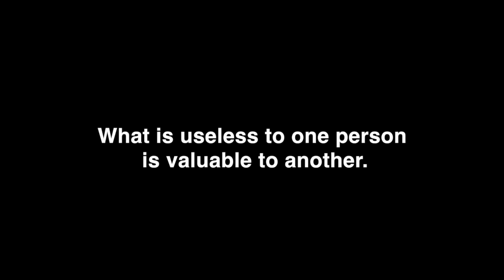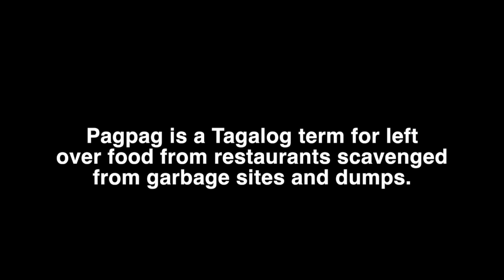Garbage Meal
A family's way to sustenance by selling and eating recycled landfill meat, locally known as PagPag. Pagpag is a portion of leftover food from fast foods and restaurants collected from dumps separated from hogwash. Preparation is simple, leftovers separated from hogwash (kanin baboy) and washed to remove the dirt from the surface and then boiled on hot water, believed to kill germs before they cook it to turn into another dish.

Sold cheaply for only 10 to 20 pesos, families who can't afford to buy a decent meal eats pagpag as everyday sustenance in slums of Tondo, Manila.